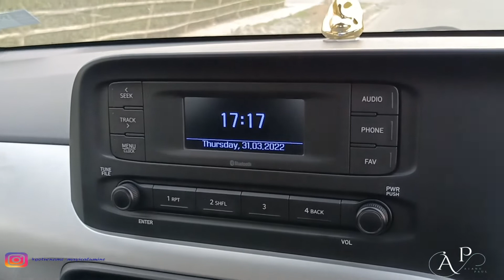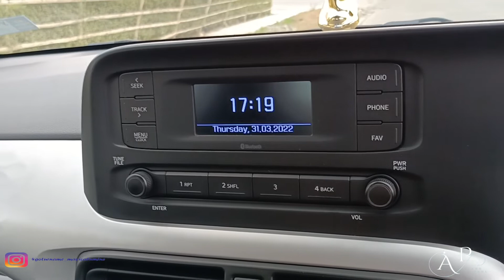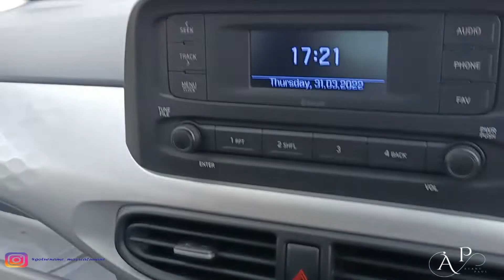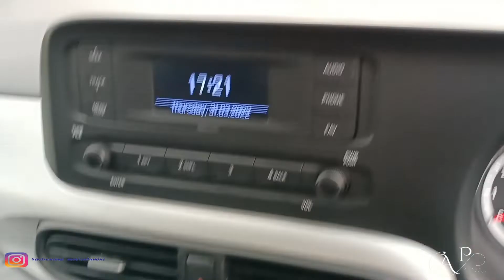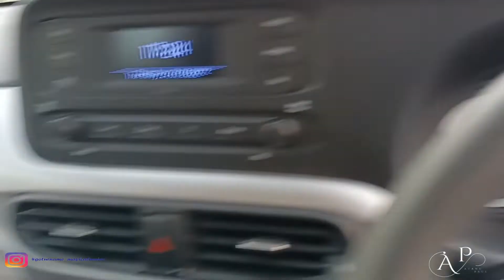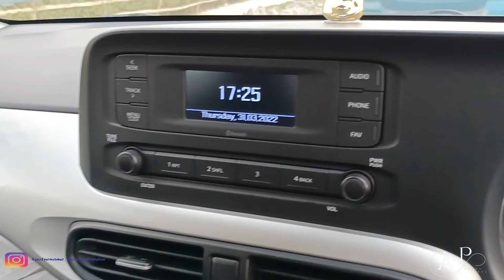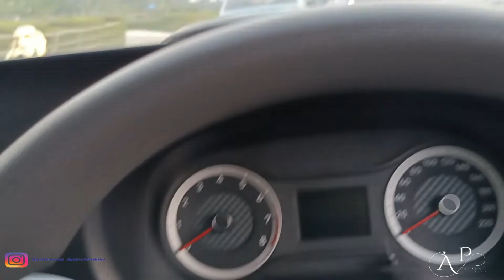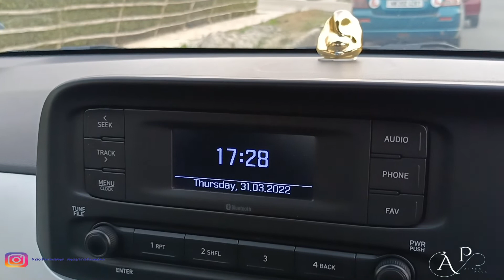क्या आपको Hyundai Nios लेना चाइये? हुंडई निओस के 2 साल के ड्राइव के बाद 5 पॉजिटिव और 5 नेगेटिव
2022 Kia Seltos,  Modification Of  Kia Seltos | किआ सेल्टोस बेस तो टॉप मॉडल | Sharing the journey

Hey! I am Atanu and here come with a love for all things beauty! I will keep it simple on this channel with reviews, tutorials, blogging and sometimes fun challenges, with most of the videos based on our life, accessories & devices we use.
I absolutely love getting ideas so feel free to comment your ideas and suggestions about videos and don't forget to subscribe and click the notification bell to stay up to date with our content.